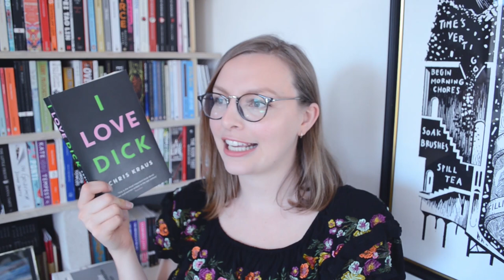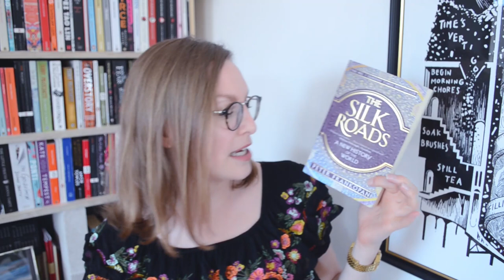May Wrap-Up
Auto-focus failed me today, but not so badly that I felt I should re-shoot and lose all this YouTube GOLD. I read 9 books this month! Swoosh!

0:00 Introduction

1:20 The Science of Storytelling by Will Storr

2:01 I Love Dick by Chris Kraus

4:19 The Machine Stops by E. M. Forster

4:54 Range by David Epstein

6:05 Atomic Habits by James Clear

7:01 The Ballad of Songbirds and Snakes by Suzanne Collins

8:38 Perennial Seller by Ryan Holiday

10:29 Exciting Times by Naoise Dolan

11:23 The Silk Roads by Peter Frankopan

12:09 Goodbye